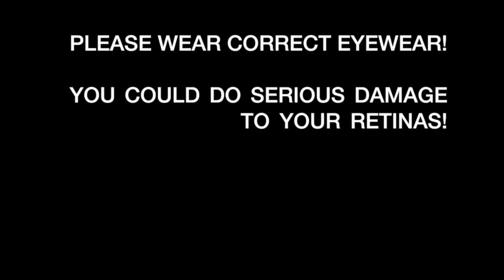August 21st, 2017